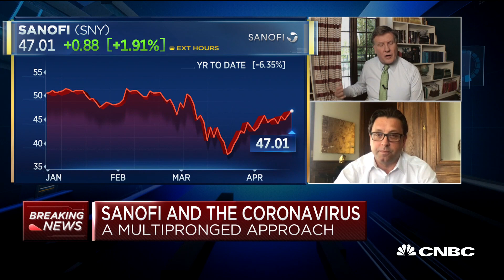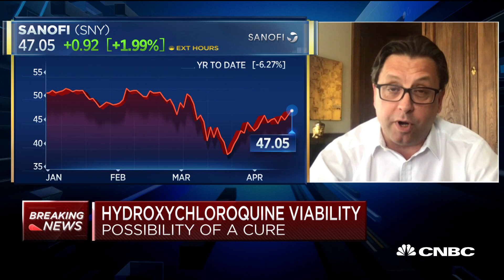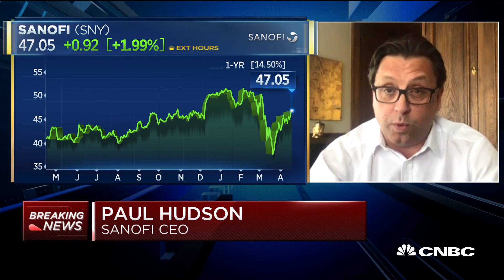Coronavirus: Sanofi CEO explains its multi-pronged effort to treat and test for COVID-19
Pharmaceutical companies around the world are ramping up their efforts to find a vaccine, treatment or test for coronavirus but one company is working on all three of those fronts. Sanofi announced it will be partnering with GSK to create a vaccine for Covid-19 within the next 18 months. The company is also producing an at-home coronavirus test that uses smartphone tech. Sanofi CEO Paul Hudson joins "Squawk Box" to discuss.

French drugmaker Sanofi expects to produce up to 600 million doses of its coronavirus vaccine next year if its clinical trials with GSK go as planned, CEO Paul Hudson said Friday.

“We believe we’re one of the few companies who will be able to make a vaccine at a huge scale,” he said during an interview with CNBC’s “Squawk Box.”

Sanofi and GSK announced Tuesday that they entered an agreement to jointly create a Covid-19 vaccine by the end of next year. The companies plan to start clinical trials in the second half of 2020 and, if successful, make it available to the public by the second half of 2021.

Sanofi and GSK are one of several companies working on a potential vaccine to prevent Covid-19, which has sickened more than 2.1 million people worldwide and has killed at least 146,201 as of Friday morning, according to data compiled by Johns Hopkins University.

There are currently no therapies to treat Covid-19 and drugmakers are racing to produce a vaccine, which is expected to take 12 to 18 months.

Moderna, in partnership with the National Institutes of Health, an agency within the Department of Health and Human Services, began the first human trial testing for a potential vaccine to prevent Covid-19 in March.

Johnson & Johnson said it is aiming to produce between 600 million and 900 million doses of its potential coronavirus vaccine by the end of the first quarter of 2021 if human trials scheduled to begin in September go as planned.

Hudson said Friday getting the U.S. and other parts of the world “back to normal” will require a vaccine.

In the meantime, Sanofi is donating doses of hydroxychloroquine, a malaria drug touted by President Donald Trump as a potential treatment. The drug is in clinical trials examining its effectiveness in treating the coronavirus, but it is not a proven treatment yet.

CNBC TV